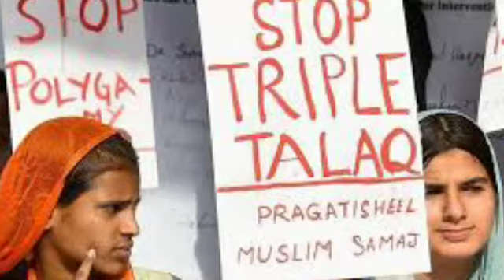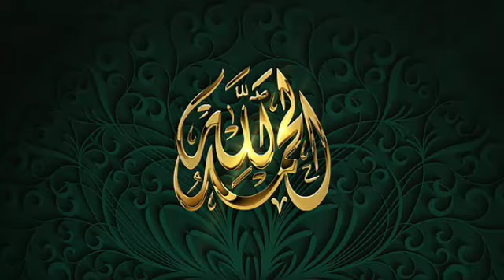3Talaq | முத்தலாக் தடைச்சட்டம்|முத்தலாக் யாருக்கு பிரச்சினை|Kettarithal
This video contain for 3talaq bill passing in  indian porlyment

முத்தலாக் தடைச்சட்டம் ஆண்களுக்கு எதிரானது என சட்டத்தை எதிர்ப்பவர்கள் கூறுகின்றனர் ஆனால் இத்தகைய சட்டம் பெண்களுக்கு நன்மைபயக்கும் என சட்டத்தை ஆதரிப்பவர்கள் தொரிவிக்கின்றனர் இந்தியாவில் பெரும்பாலும் இஸ்லாமியர்கள் சட்டத்திற்கு உட்பட்டே விவாகரத்து பெறுகின்றனர் ஆகையால் இது ஏமாற்றம் எண்ணமுடைய ஆண்களுக்கு நிச்சயம் பயமுறுத்தும் சட்டம் தான்